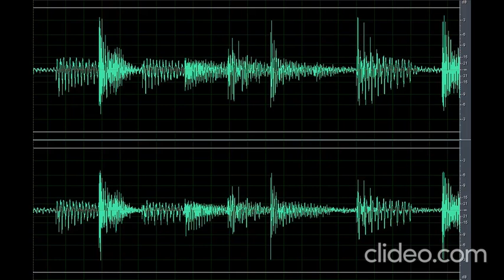Sound Scary I'm Coming For You (Nakakatakot)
Download the scary sound I’m coming for you (nakakatakot) clip here for free OR CLICK here if the shortened link is no longer working